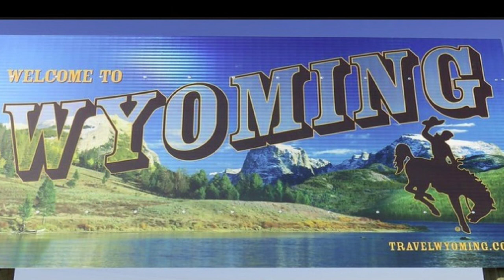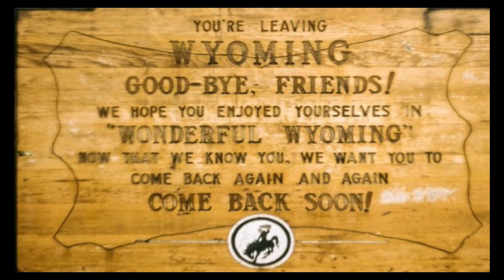WYOMING ~ 7~1~22 Vacation In Seaside Oregon (Part 3)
WYOMING ~ Going Across The Astoria–Megler Bridge One More Time & Headed Back Home to Wyoming